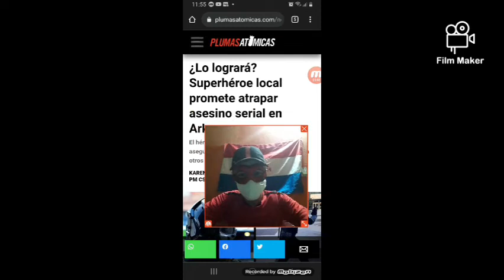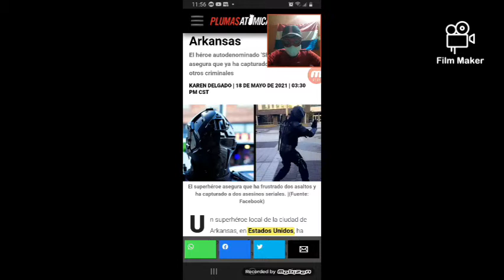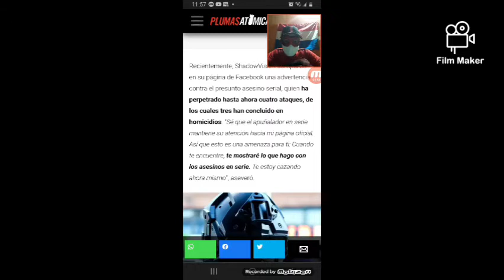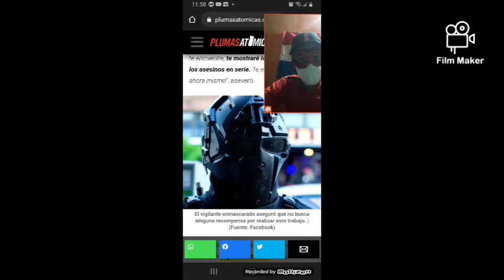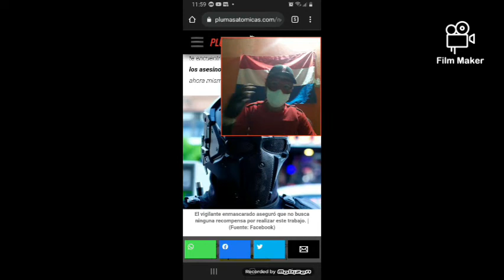"Real life súper héroe"de EE.UU promete atrapar a asesinó serial, noticia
debo aclarar que yo solo muestro la noticia para los interesados, y no porque yo balla a replicar lo que asen estas personas por si alguien se le ocurre comentar una idea errónea de mi.
página de la noticia:
mi discord por si quieren hablarme
RED MASK2149